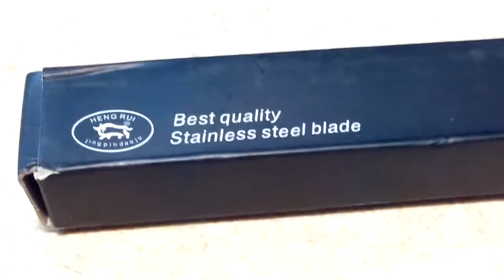Heng Rui .Knife factory